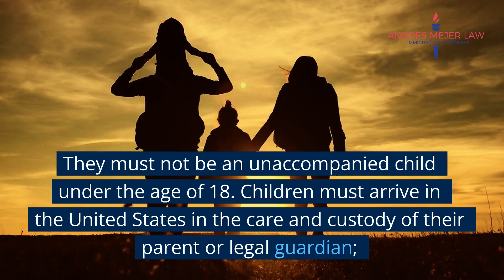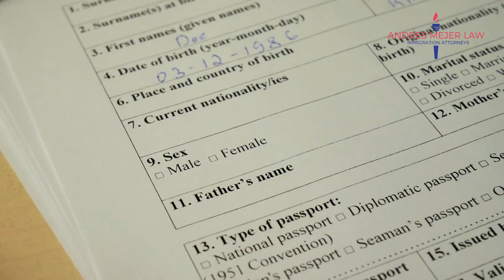BREAKING NEWS: New U.S. Immigration Program for Venezuelan Citizens Opens Today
The Department of Homeland Security (DHS) has opened a process for Venezuelan citizens and certain immediate family members who are outside the United States to apply to stay in the United States for a period of up to two years.

DHS has introduced this new parole process in order to reduce the number of Venezuelans attempting entry at the southwestern border in order to flee the humanitarian and economic crisis in Venezuela.

Venezuelans and their family members approved via this process will be able to travel to the United States and be considered for this program, on a case-by-case basis.

Through the new process, legal U.S.-based individuals can apply to sponsor eligible Venezuelan citizens and their immediate relatives who meet the following criteria:

-They are a Venezuelan citizen or an immediate family member accompanying an eligible Venezuelan;

-They are currently not in the United States;

-They provide for their own travel to the U.S., and must arrive at a U.S. airport. Immigrants crossing the border by land are not eligible;

-They cannot be a permanent resident or dual national of any country other than Venezuela, and they cannot hold refugee status in any country;

-They must clear required screening and vetting;.

-They have not been ordered deported from the United States within the past five years, and they cannot currently be barred from re-entering the U.S. by a prior deportation order;

-They have not illegally entered the United States after October 19, 2022;

-They have not illegally crossed the Mexican or Panamanian borders after October 19, 2022;

-They must comply with all additional requirements, including vaccination requirements and other public health guidelines;

-They must demonstrate they need and deserve this special status;

-They must not be an unaccompanied child under the age of 18. Children must arrive in the United States in the care and custody of their parent or legal guardian;

Virtually anyone with legal status in the U.S. including DACA recipients
and parolees may sponsor a Venezuelan citizen and their immediate family members for this new program.

Including agreeing to help support the immigrant financially and being able to provide suitable housing, among other things.

If you want to sponsor a Venezuelan under this new program, contact immigration attorney Andres Mejer by visiting or by calling the phone number below.

Our team of U.S. immigration professionals can provide you with all of the details of the new DHS Venezuelan Parole program. But you need to contact Andres Mejer Law today.

The DHS may end this program at any time without warning, and the response to this program will be huge.  You do not want to be at the end of the line or miss out on this opportunity. Call today to get started.

The information provided in this video is for general information purposes only. I am not providing legal advice, and this content does not trigger an attorney-client relationship. Although I am a lawyer, I am not your lawyer and you are not my client. To become your lawyer, we must first meet one-on-one and enter into a fee agreement for legal services. I am a licensed attorney by the State Bars of New Jersey and New York (in good standing). I'm also a member of the American Immigration Lawyers Association (AILA) and the Bar of the United States Supreme Court.

This is also an attorney advertisement.